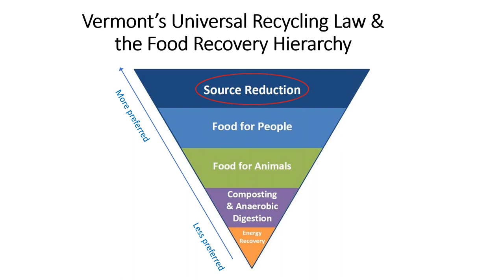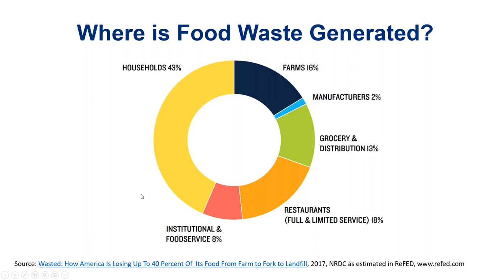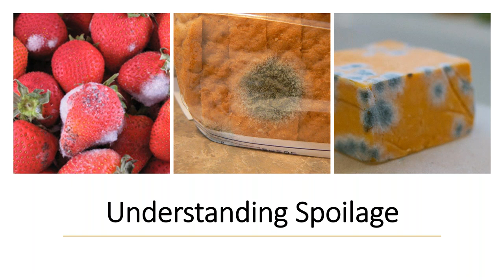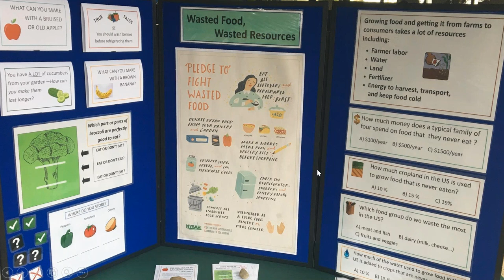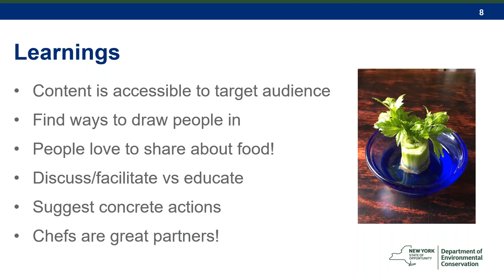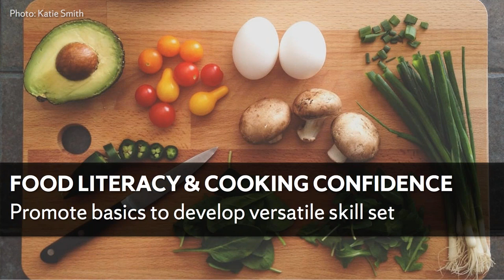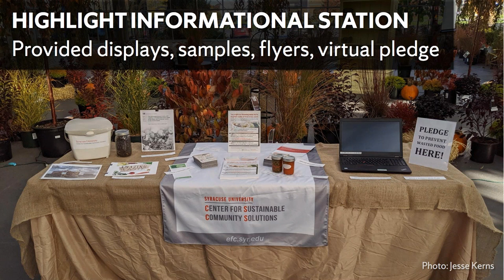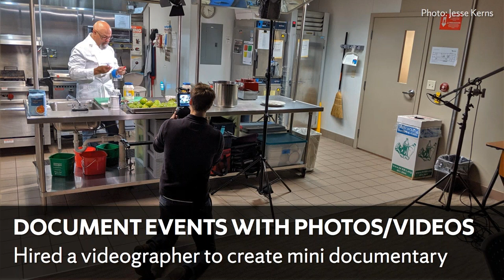Teaching Practical Strategies for Reducing Wasted Food Through Community Events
ReCook Cafes, cooking workshops, and similar events are emerging as fun and effective ways to help residents learn about practical strategies for reducing wasted food. They also help to build and strengthen communities. This webinar shared the experiences in New York State and Vermont with planning and holding these kinds of events and the key results and lessons learned. Presenters included Gary Feinland, New York State Department of Environmental Conservation; Anne Bijur, Vermont Department of Environmental Conservation; and Jesse Evin Kerns, Syracuse University Center for Sustainable Community Solutions.